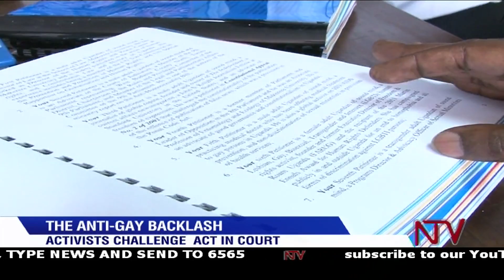Gay activists challenge act in court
A group of prominent Ugandan scholars, lawmakers and gay rights activists have dragged the government to the Constitutional Court over the enactment of the Anti-Homosexuality law. The group contends that the law violates key human rights provisions enshrined in the Constitution. Solomon Serwanjja has more.